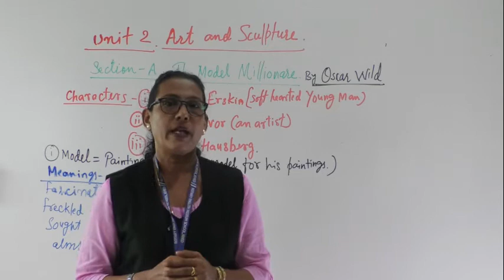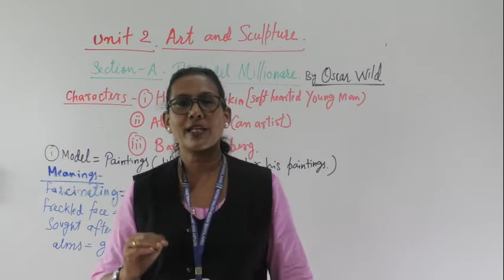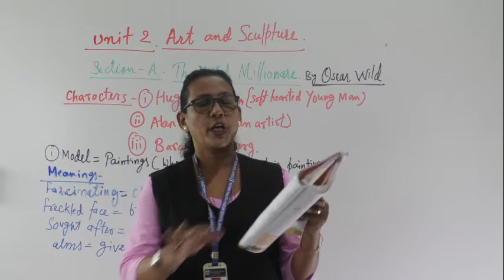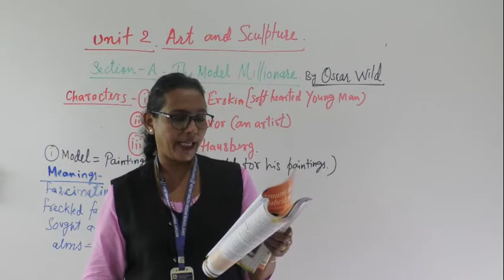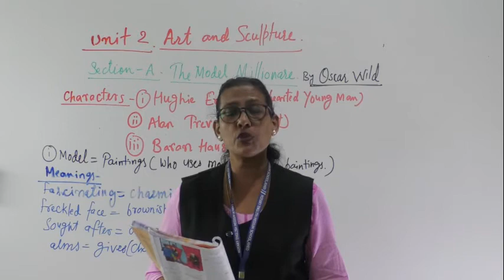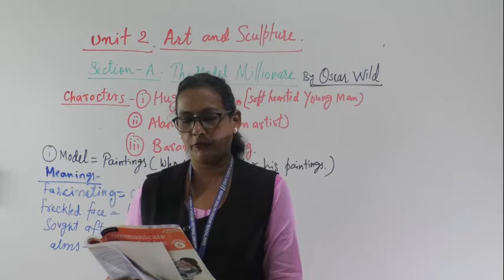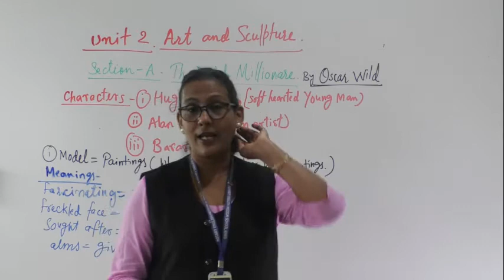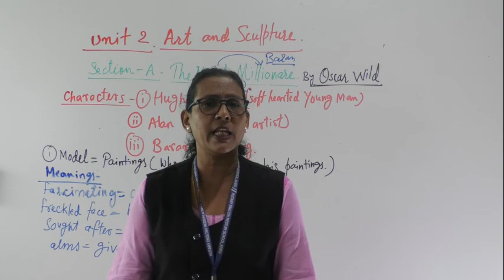CLASS VI - ENGLISH -THE MODEL MILLIONAIRE(PART 2)